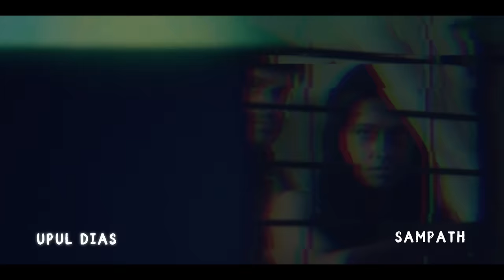There Is A Body | Episode 2 | Saranga Disasekara | Rebecca Dilrukshi | Jo Dissanayake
There Is A Body (Web Series)

Produced by -  MCC Group Pvt.Ltd
Directed by - Jo Dissanayake | @JoDissanayake2022
Story /Script & Dialogue by - Anushka Rasanjana De Silva
Cinematographe  - Shean Fernando
Assistant Director - Vidusha Peries
Production Manager - Winsitha Wineth Kumarapeli
Editor & Colourist - Akila Shamendra
Cast - Saranga Disasekara | @saranga-dinakshie
           Rebecca Dilrukshi⁩
           Rumesh Chamara
           Danushka Wanninayaka
Make up - Madara Godage
Art Director - Malindu Kisal
Sound Recordist - Pasindu Ekanayaka
Camera Assistant - Sihara Osha,Thimira Malinda
Lighting - Dhamindu Fernando
Production - Jo Films
Social Media Promotions & Managemnt - JALEBI

there is a body, episode 2, Saranga disasekara, Rebecca dilrukshi, Jo dissanayake, Mcc prime, web series, new web series, film,